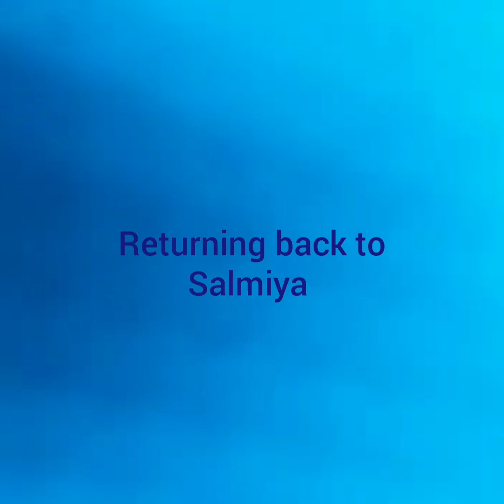Vlog 9 The Sheikh Jaber AlAhmad AlSabah Causeway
This bridge, Sheikh Jaber AlAhmad AlSabah Causeway named after the late Sheikh Jaber AlSabah. This bridge is the 4th longest sea bridge in the world. It is connecting the Kuwait City with Subiya.